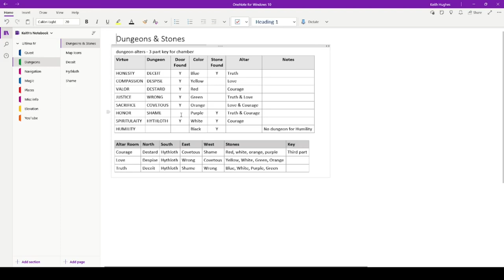Ultima IV Walkthrough - Episode 85 "Search Success"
Shame finally delivers what we are looking for in my walkthrough of this 1985 role-playing fantasy game published by Origin Systems.